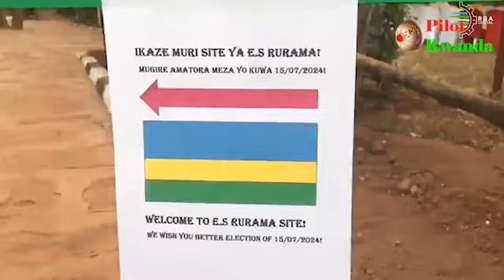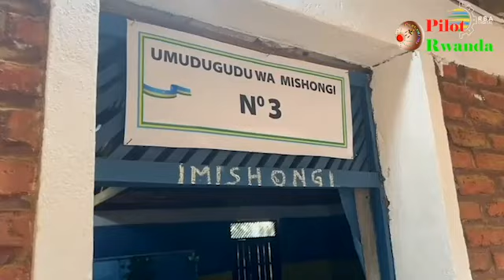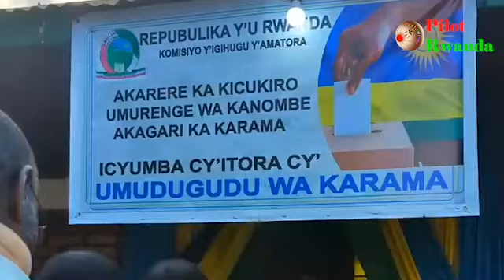VIDEO🚨 DORE UKO MPAYIMANA Philippe NA Frank HABINEZA BATOYE PEREZIDA!